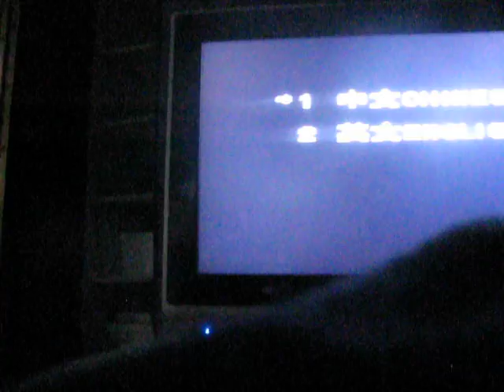Rocco plays vintage video games! part 5